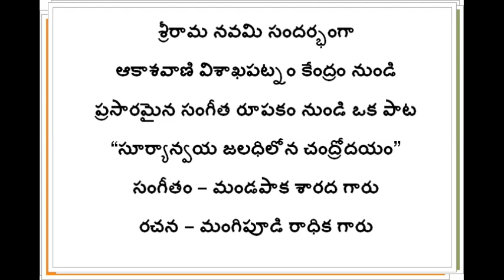సూర్యాన్వయ జలధిలోన చంద్రోదయము - రచన – మంగిపూడి రాధిక గారు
శ్రీరామ నవమి సందర్భంగా
ఆకాశవాణి విశాఖపట్నం కేంద్రం నుండి
ప్రసారమైన సంగీత రూపకం నుండి ఒక పాట
సూర్యాన్వయ జలధిలోన చంద్రోదయము
సంగీతం – మండపాక శారద గారు
రచన – మంగిపూడి రాధిక గారు

Suryanvaya jaladhilona II Sooryaanvaya jaladhilona II Mandapaka Sarada II Mangipudi Radhika II